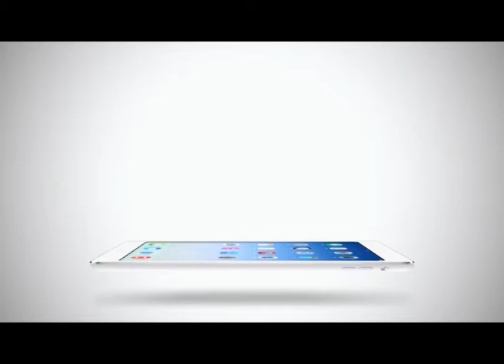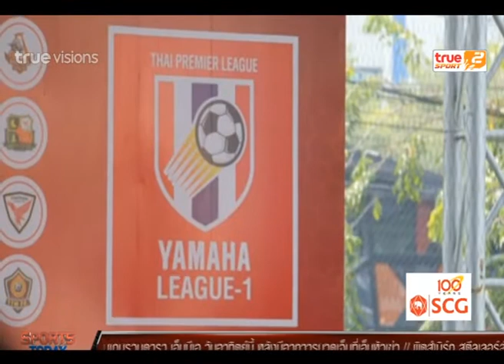Sport Today | 11-02-2015 (3/4)